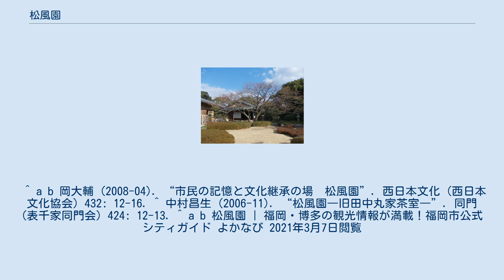松風園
松風園（しょうふうえん）は福岡市中央区にある、茶室と日本庭園から構成される公園である。
 閑静な住宅地に残る貴重な緑地である。
福岡銀行頭取の社宅を田中丸善八（福岡玉屋の創業者）が1950年に改築して移り住んだ「松風荘」の敷地を再整備したものである。
 京都の数寄屋大工・笛吹嘉一郎によって1952年に建てられた広間（10畳）と茶室「松風庵」が園内に保存されている。
茶室の間取り（四畳桝床）は聚光院の「桝床の席」や武者小路千家の「半宝庵」と共通しており、京都から材料を取り寄せて作ったものである。
茶室の妻には松永耳庵（松永安左エ門）の額が掲げられている。
日本庭園は駿河湾と富士山をイメージしたものであり、樹齢100年を超えるイロハモミジの木のほか、織部灯籠や春日灯籠、イスが卍型に配置された四阿などが点在している。
 善八は1973年に没したが、以降も家族が住んでいた。
1979年に福岡で開催された第15回日米市長及び商工会議所会頭会議では公式接待の場として活用された。
その後当地へのマンション建設計画の浮上を機に、1997年12月に地域住民によって市に対し松風荘の買収・整備・有効利用の請願が提出された。
翌1998年に請願が採択され、福岡市が2000年度から2002年度にかけて用地を買収、2005年度から2006年度にかけて公園としての整備を行い、新たに和室などが増築された。
2007年7月1日に福岡市文化交流公園「松風園」として開園し、茶道体験や庭園鑑賞の場として活用されている。
 ^ a b 岡大輔 (2008-04). “市民の記憶と文化継承の場　松風園”. 西日本文化 (西日本文化協会) 432: 12-16. ^ 中村昌生 (2006-11). “松風園―旧田中丸家茶室―”. 同門 (表千家同門会) 424: 12-13. ^ a b 松風園 | 福岡・博多の観光情報が満載！福岡市公式シティガイド よかなび 2021年3月7日閲覧